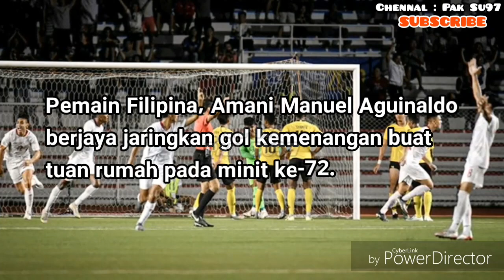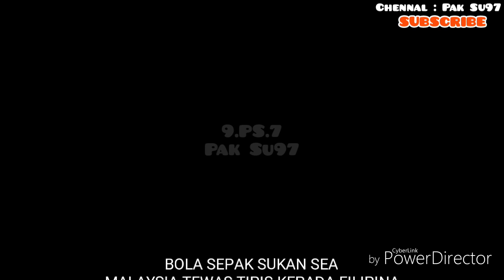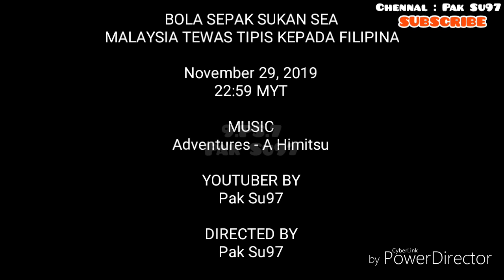MALAYSIA TEWAS TIPIS KEPADA FILIPINA.. Bola Sepak Sukan SEA Filipina 2019